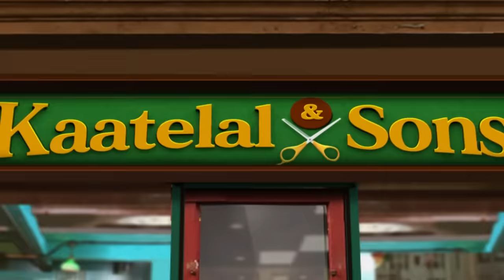Kaatelal & Sons - Ep 61 - Full Episode - 8th February, 2021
Episode 61: Garima And Susheela Takes A Stand
Garima expresses to Susheela that the reason behind stopping was her gut feeling about the situation that might take place in her absence, Also Briefs her the incident that took place and how members of Haathi Bazaar blamed their parents.